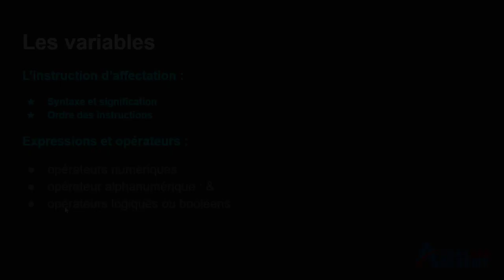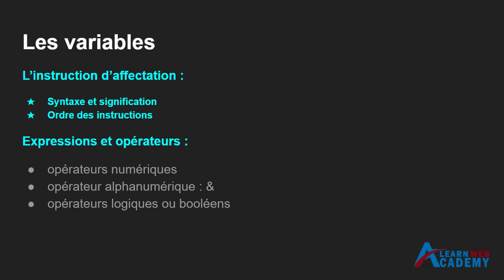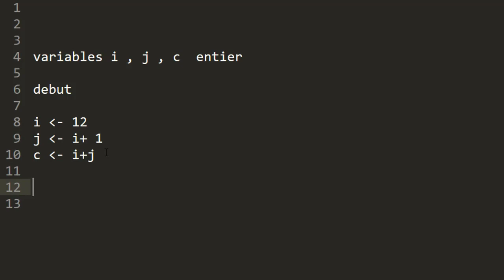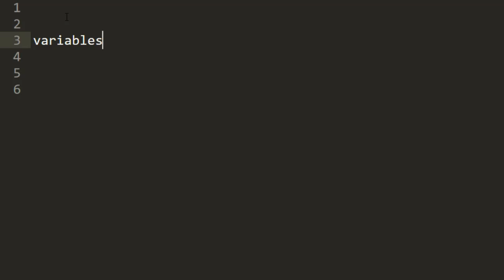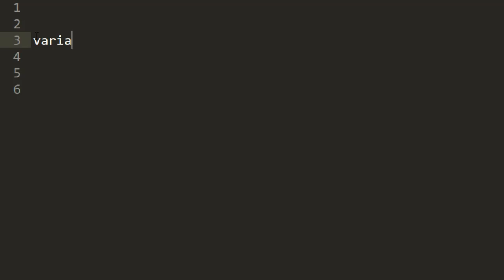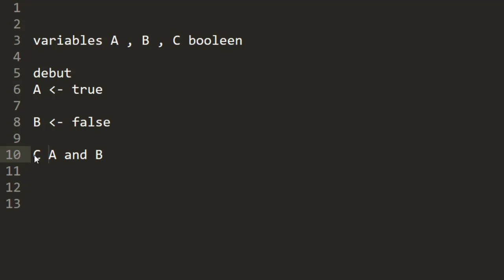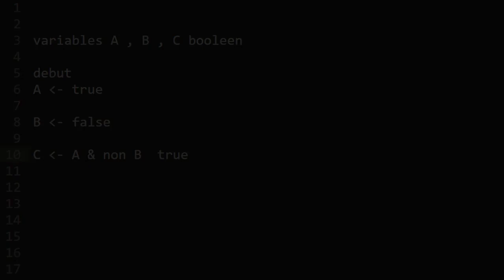Apprendre l'algorithmique Darija avec Jaiti Mohammed | expression et opérateurs